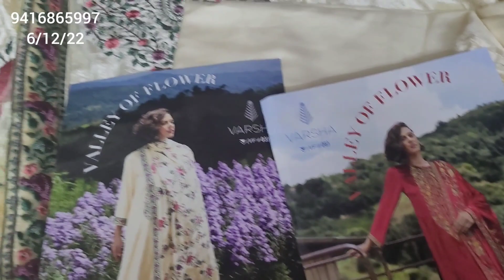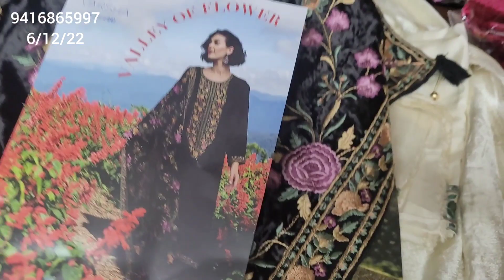Varsha partywear special offer for today